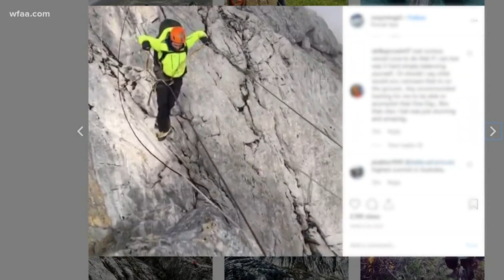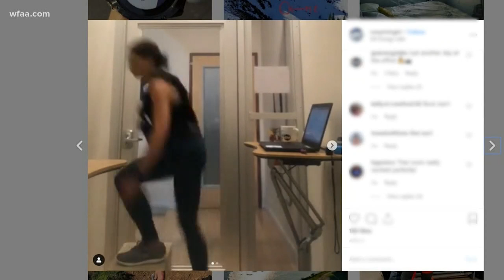TWU graduate to hopes to break record with Mt. Everest climb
A TWU graduate is embarking on the ultimate test of endurance with hopes of making history.